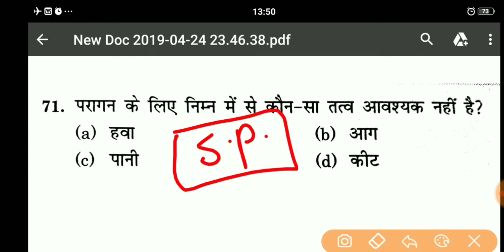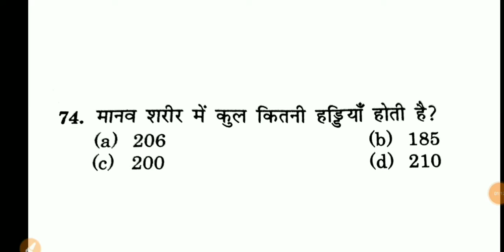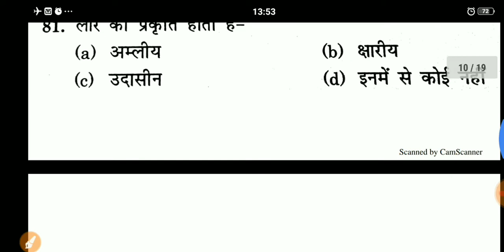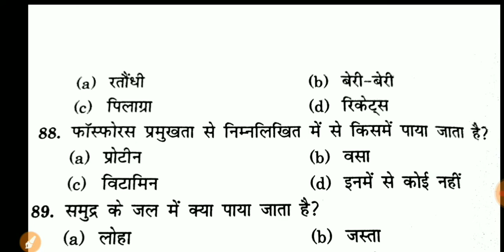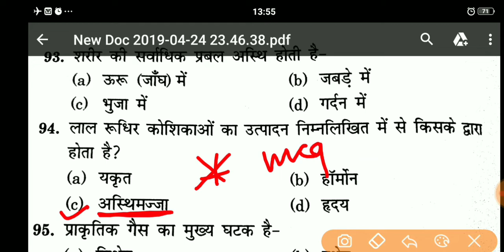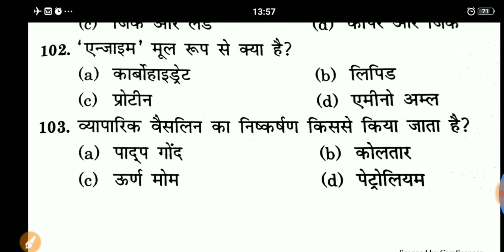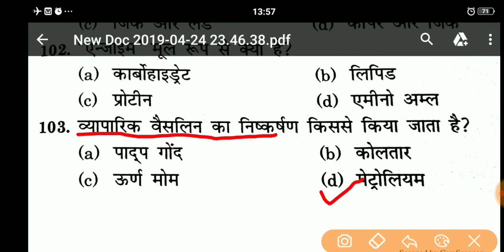सामान्य विज्ञान top question for NTPC exam, महत्वपूर्ण प्रश्न